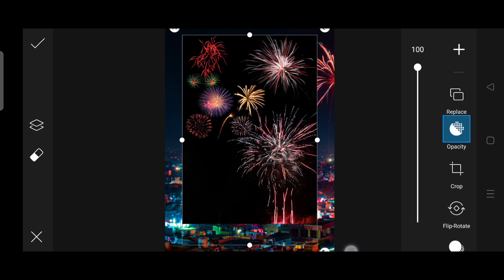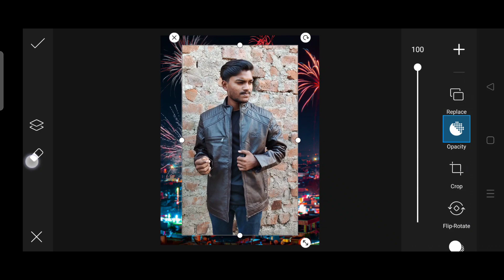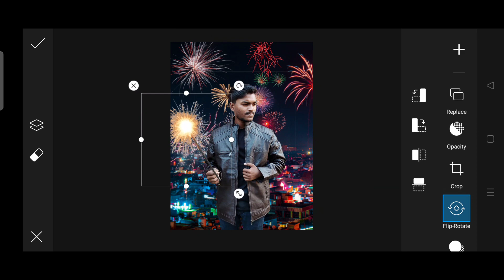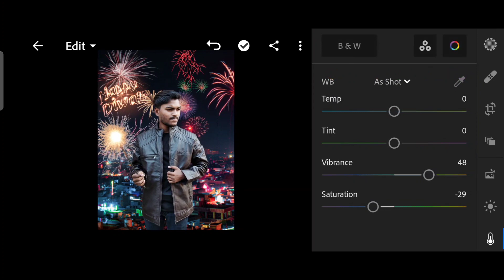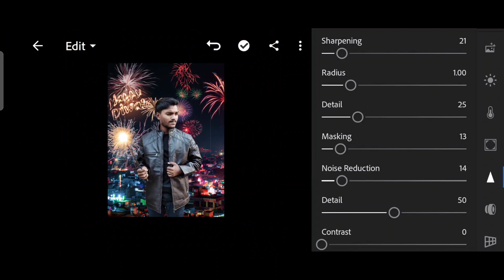Diwali Photo Editing 2023 || How To Diwali Photo Editing 2023 || PicsArt Diwali Photo Editing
BELL 🔔 ICON

diwali photo editing pose,
diwali photo editing background,
diwali photo editing girl,